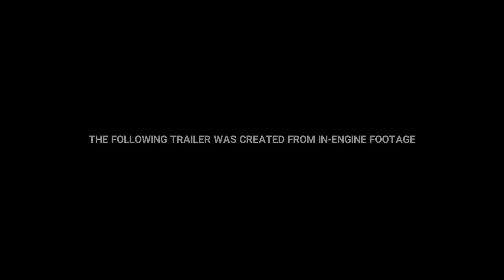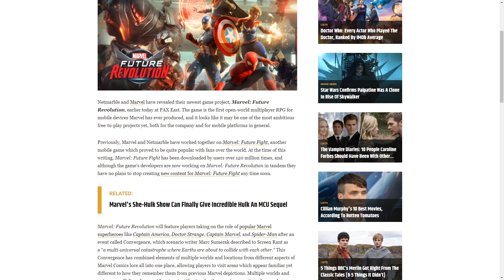MARVEL FUTURE REVOLUTION - ALL TRAILERS, GAMEPLAY, HEROES, VILLAINS, COSTUMES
Netmarble's Marvel Future Revolution - All trailers, gameplay, heroes, villains, world, costumes, announcement. Marvel's first mobile open world RPG, MARVEL Future Revolution

Halo guys nama gue Janitra dan selamat datang di channel Youtube gue!!! Semoga kalian suka dan terhibur dengan content-content dari gue ya!!